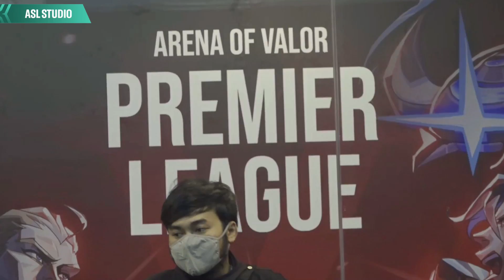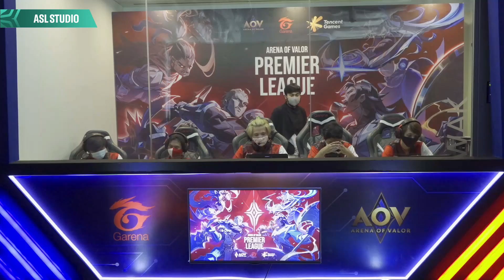Buriram United Esports vs Team ELVO [ Bảng B - 20.06.2020 ] - APL 2020